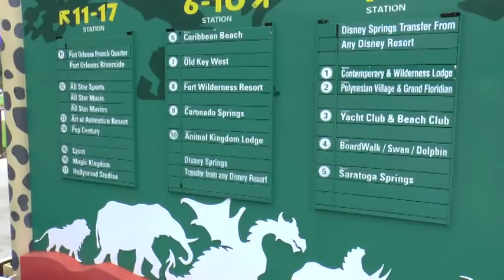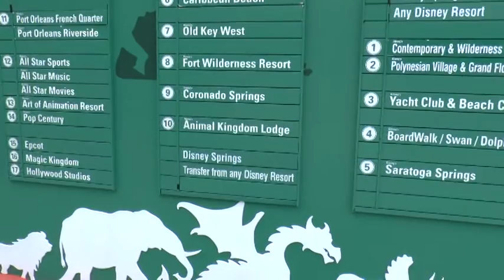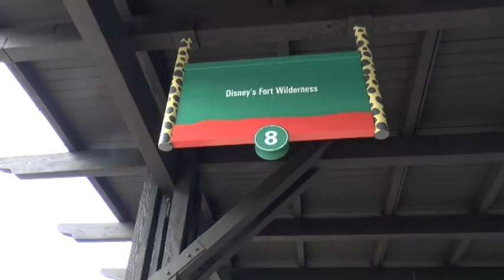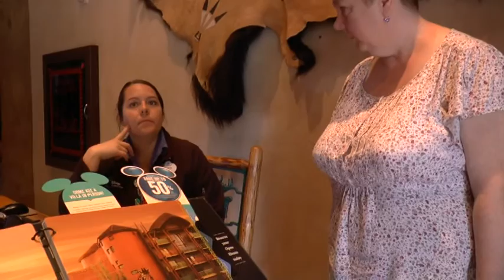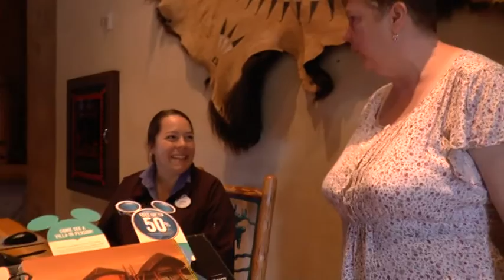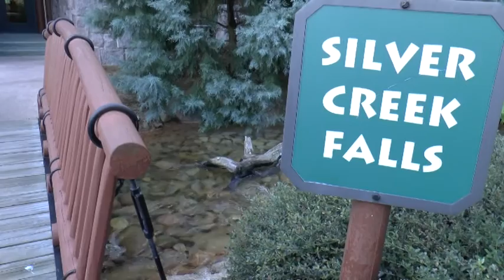Walt Disney World Vacation. Part 2. Day Five. Wed. 11th Nov '15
Freda has seen a prezzy in a shop and we have to find the shop again so we can buy it, but we get confused as usual, but the coffee is nice!